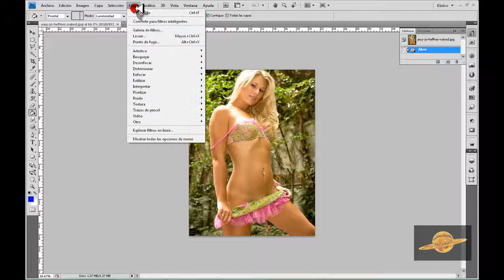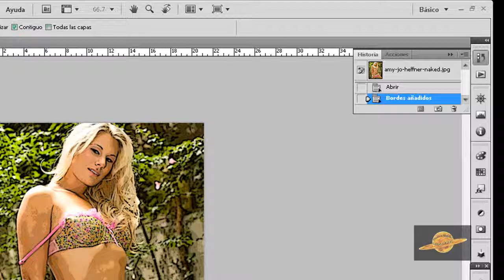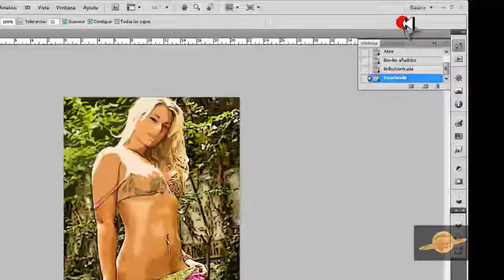FOTO ESTILO CARICATURA.mp4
tutorial photoshop cs4 como crear una caricatura con una imajen muy fasil y sensillo